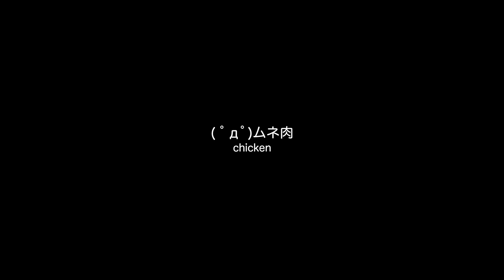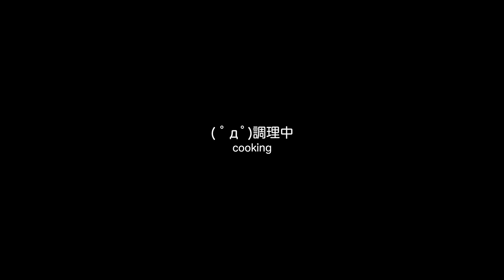鶏ムネ肉は柔らかく調理することができる？【LuminousDiary_243】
( ﾟдﾟ)多分漬け込み時間が短かったのかもしれません。

　Breakthrough_ace.輝鳴
●キャラクターデザイン・キービジュアル：
　そらのん
●ルミ・ミレーニア オリジナルキャラクターデザイン：
　なか